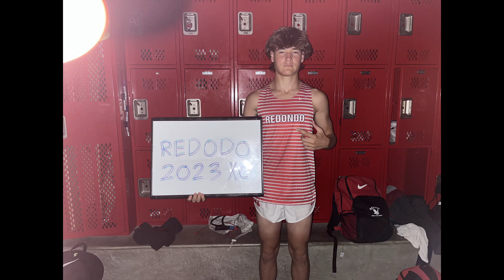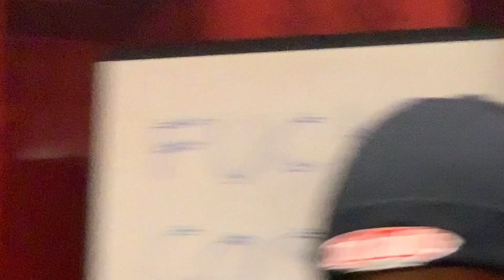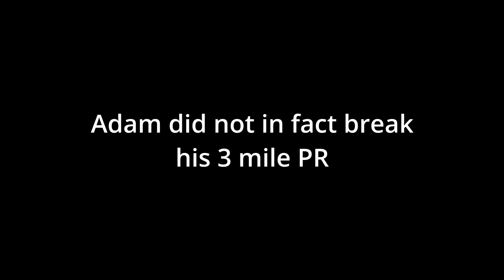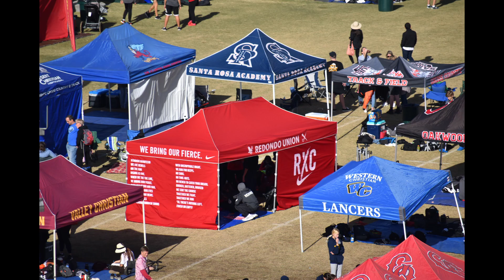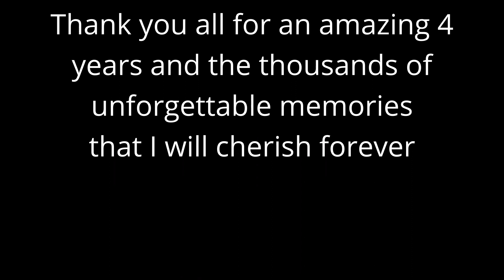Redondo Union Cross Country- 2022 Road to State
Sorry for any audio issues. Might want to crank your volume and wear headphones.
Big thanks to @shreddedcheesedevourer , @MooliaCow, @seahawkproject6066, and @carolinelandry1135 for the inspiration.
Also thanks to @hdRunners for permission to use their footage.